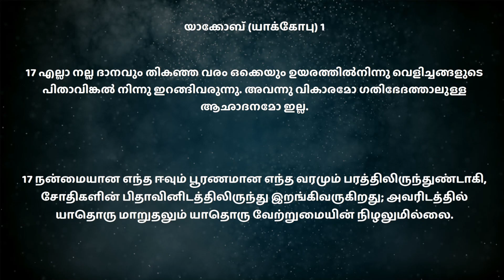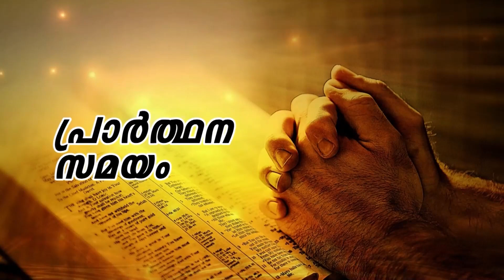നിങ്ങളുടെ പരീക്ഷകളെ തിരിച്ചറിയുന്നത് എങ്ങനെ? || Br.Tony Francis & Sis. Ginu Tony